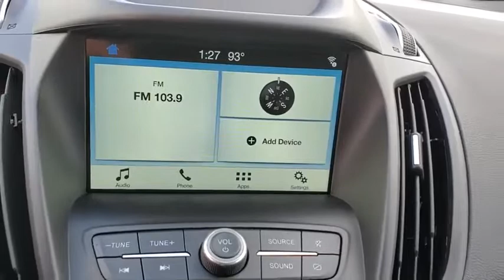2019 Ford Escape Maitland, Winter Park, Orlando, Altamonte Springs, Sanford, FL KUC20437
Oxford White New 2019 Ford Escape available in Maitland, Florida at Peacock Ford. Servicing the Winter Park, Orlando, Altamonte Springs, Sanford, FL area.

Peacock Ford
1875 S Orlando Ave

Factory MSRP: $29,540 $6,374 off MSRP! 23/30 City/Highway MPG Priced below KBB Fair Purchase Price!brbrbrThank you for shopping with Peacock Ford. At Peacock Ford you can enjoy great benefits such as a complimentary car wash after every service visit, full service collision center and a great selection of new and pre-owned cars, trucks and SUVs. We are your local family owned Ford dealer. Price includes: $2,750 - Retail Customer Cash. Exp. 09/30/2019, $500 - Select Inventory Retail Customer Cash. Exp. 09/30/2019, $1,000 - Retail Bonus Customer Cash. Exp. 09/30/2019, $175 - Summer Sales Event Retail Bonus Customer Cash. Exp. 09/03/2019